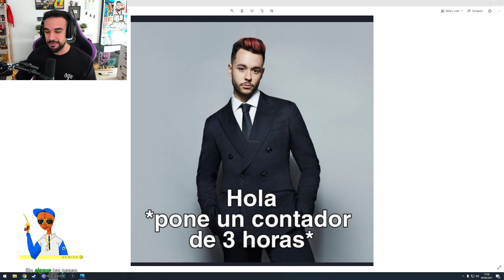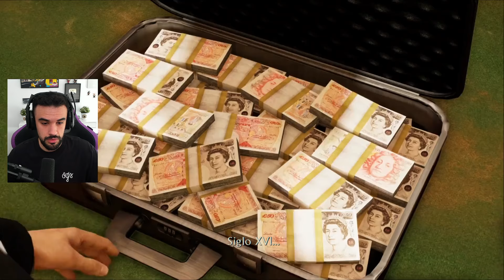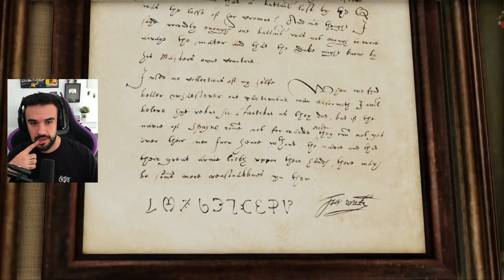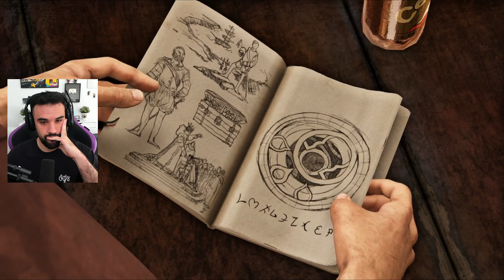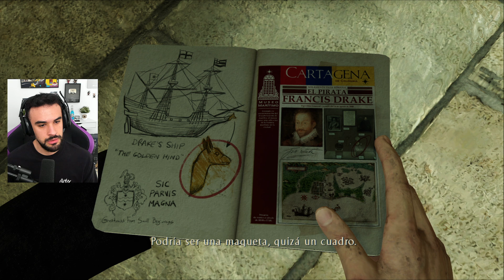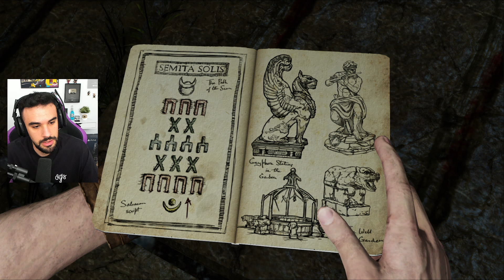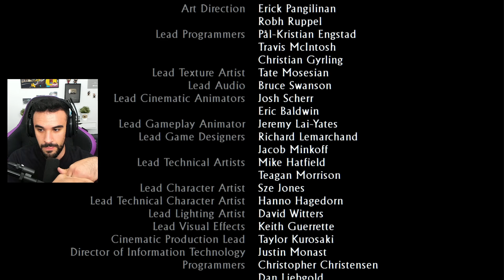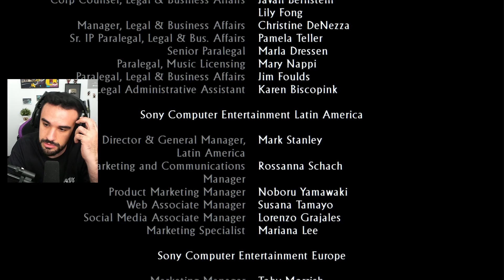ESPECTACULAR ES POCO 🌴 - Uncharted 3: Drake's Deception Completo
Locura este Uncharted. Pero locura de las gordas. Nos queda el último. Semanita que viene.